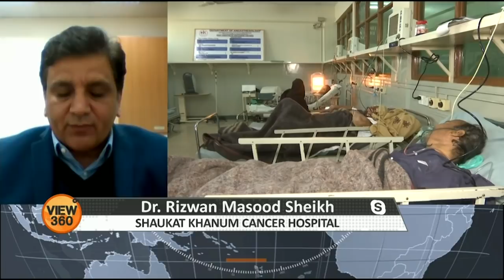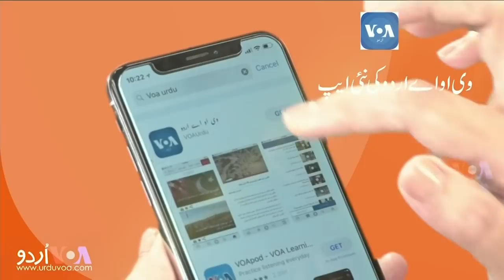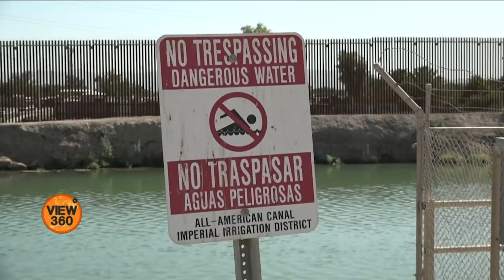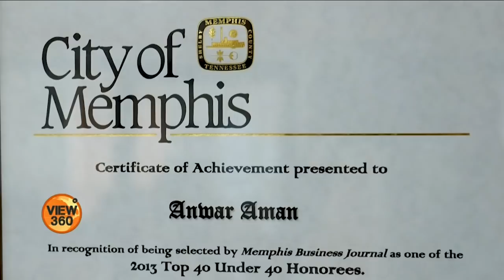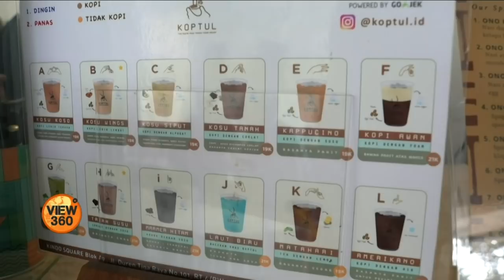View 360 - Tuesday, February 4, 2020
آج ویو تھری سکسٹی میں دیکھئے، دنیا  بھر میں آج کینسر سے آگاہی کا دن، پاکستانیوں کے لئے کون سے فیکٹرز کینسر کے خطرے کا باعث بن سکتے ہیں؟ 2020 کا امریکی صدارتی انتخاب، امیدوار کن ایشوز پر بات کر رہے ہیں؟ اور چترال سے امریکہ آ کر نئی زندگی شروع کرنے والے پاکستانی بزنس مین۔